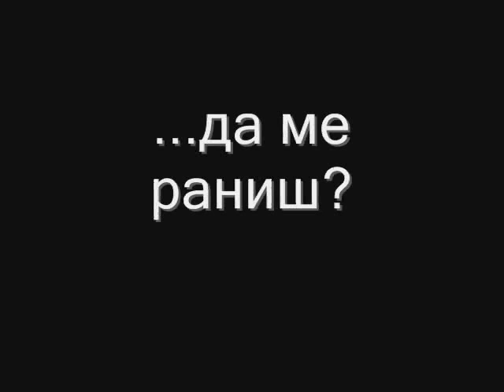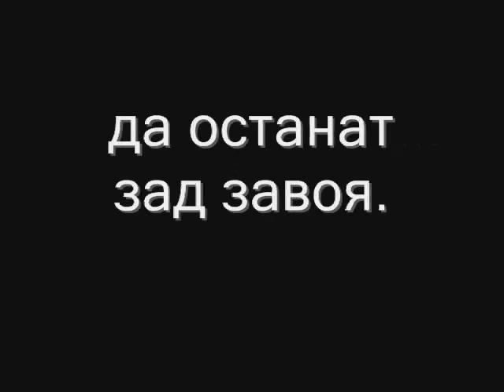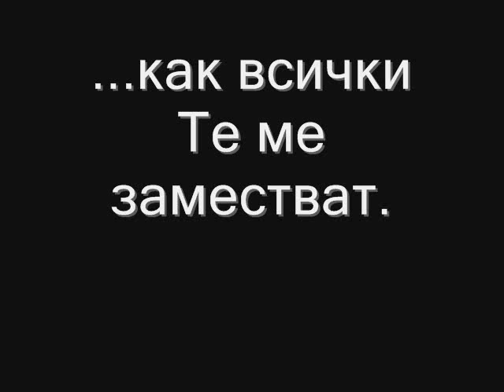Мариана Попова-Не знам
Текст:
Как така намери точно мен да ме стопиш?
Как така ме сложи в своя ден да ме раниш?
Другите са там в пороя
И не знаят как и те да останат зад завоя.
Да изчакат ли своя ред?

Припев:
Не знам как всички Те ме заместват,
Не знам как да съм с теб - не е лесно.

Ти знаеш как събирам прах от теб
да не личи моят страх, че тук оставам аз,
А ти вървиш.
Някъде натам в пороя, накъдето пак летиш
и където всичко твое на различен бряг стои.

Нали?

Припев:
Не е лесно.